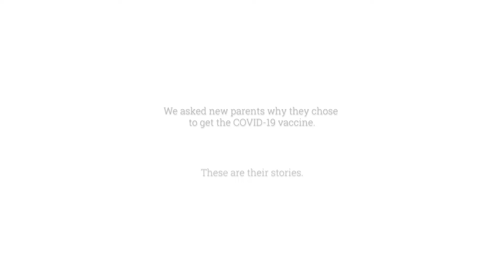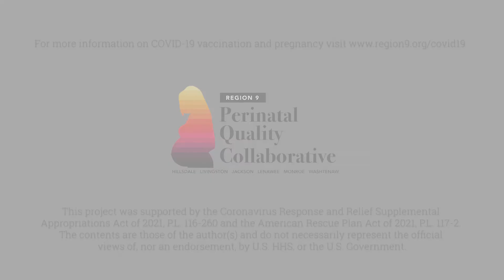The Benefits of the Vaccine and Risks of COVID-19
Hear from parents who got vaccinated on why the benefits of the vaccine far outweigh the possible risks of COVID-19 infection.